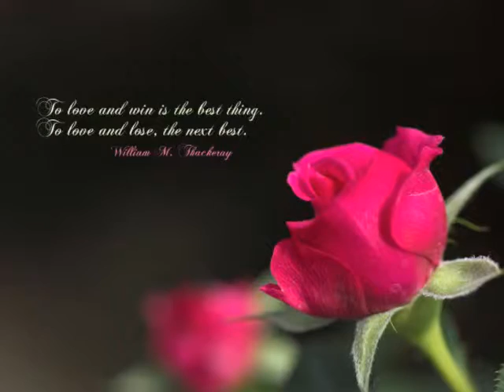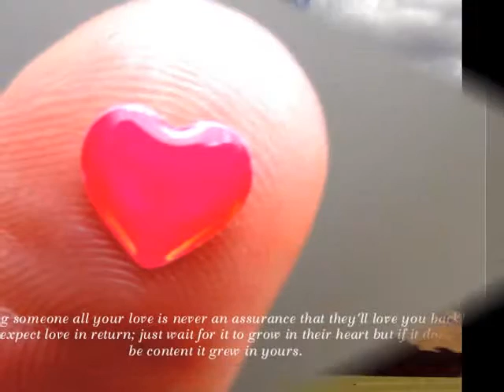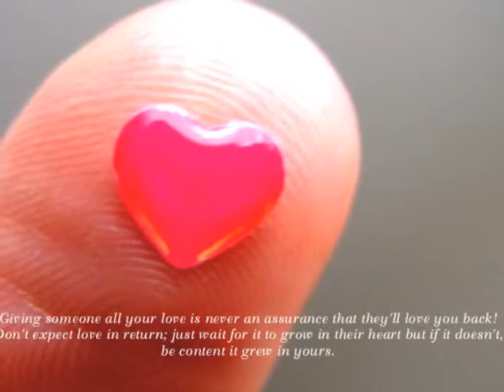2 хүү ft Nomin Баяр бүхэн минийх